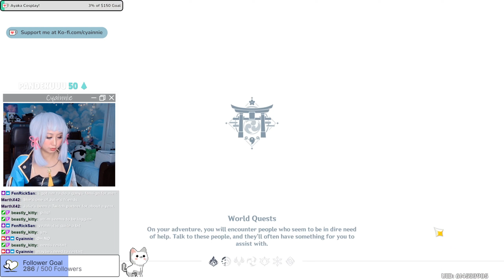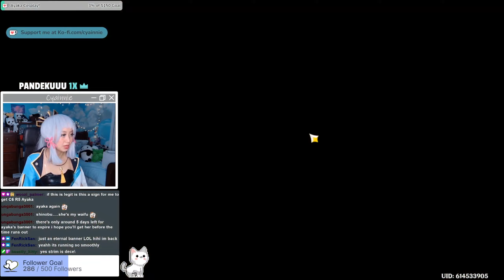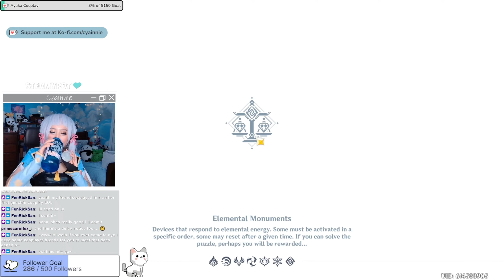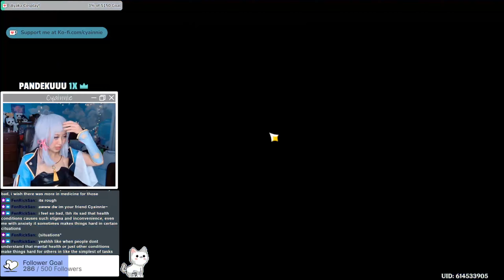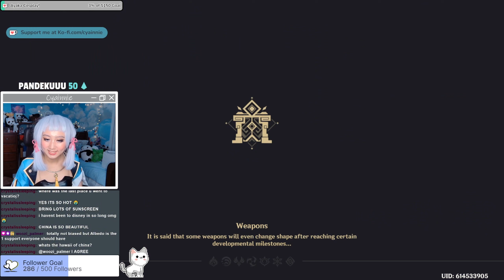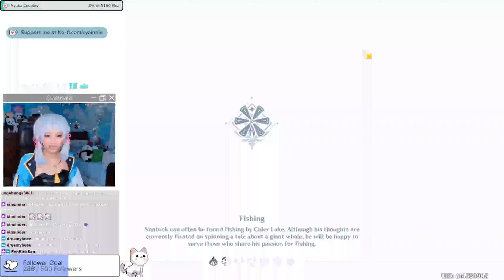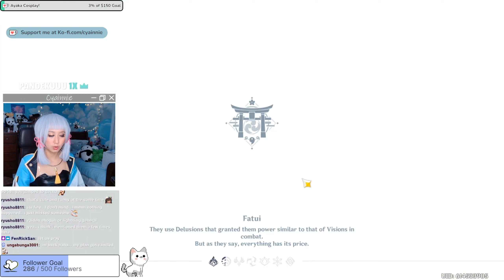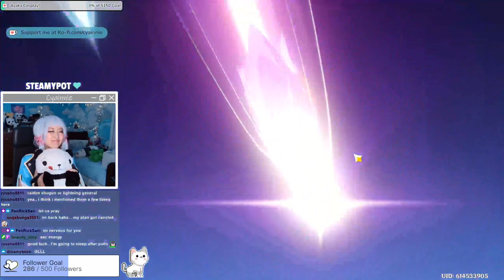2022 05 04 Stream - Kamisato Ayaka Waifu Wednesday Cosplay | Genshin Impact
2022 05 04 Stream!